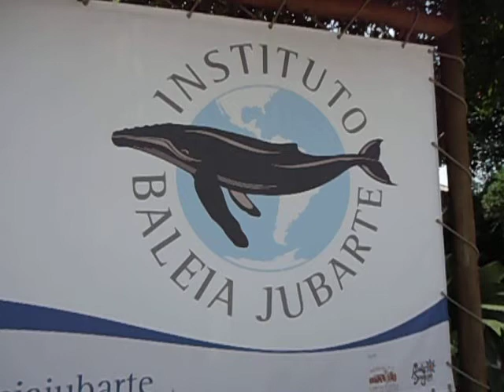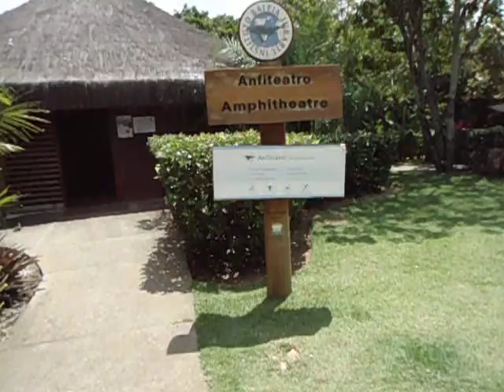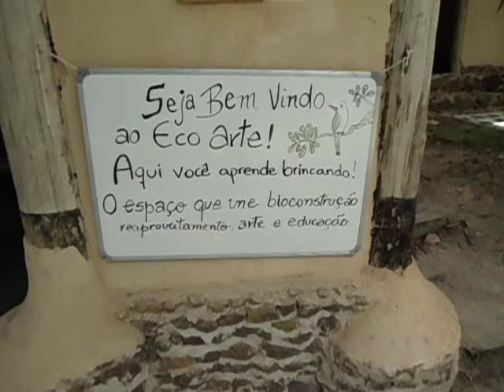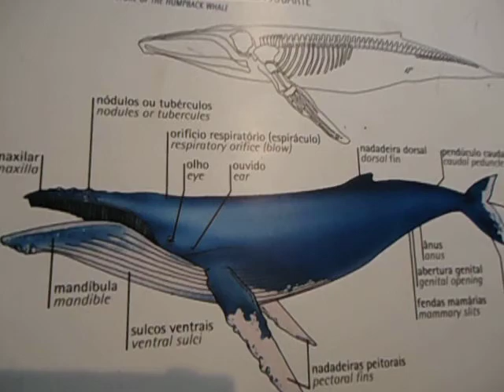INSTITUTO BALEIA JUBARTE (1)- BRASIL (BA) SET. 2012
Depois de ter sido criado o Parque Nacional Marinho de Abrolhos, em abril de 1983, pesquisadores notaram ali a presença de uma das espécies de grandes baleias mais ameaçadas de extinção, a baleia jubarte.

Para o desenvolvimento de pesquisas e o monitoramento desta população, foi criado em 1988 o projeto Baleia Jubarte. Desde aquela época dados científicos importantes para a pesquisa da espécie têm sido obtidos e compilados, como o número da população de baleias cantoras, o registro fotográfico de suas caudas que são como as impressões digitais de cada uma delas, seus hábitos e até um banco de DNA de baleias jubarte desta área que é conhecida como a principal concentração reprodutiva da espécie no Oceano Atlântico Sul Ocidental.